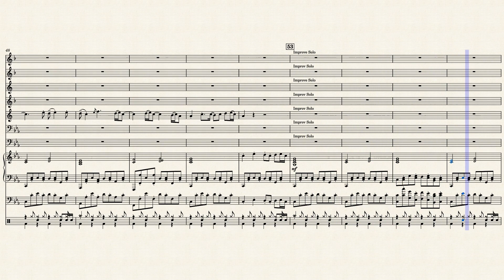Creepin' Towards the Door – Griffinilla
"CREEPIN' TOWARDS THE DOOR" - FNAF SONG | by Griffinilla + Lenich & Kirya